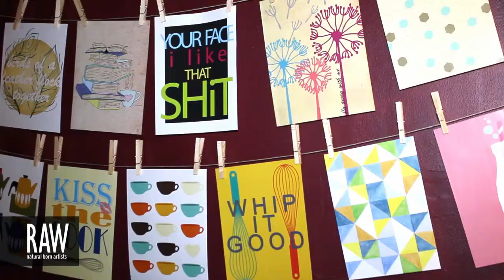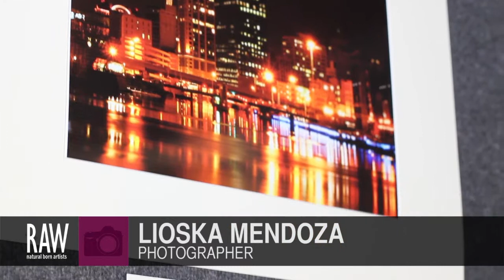LIOSKA MENDOZA at RAW:Milwaukee Marvel 04/25/2013